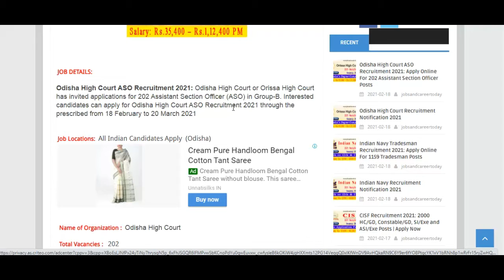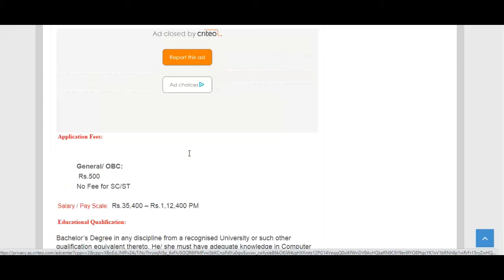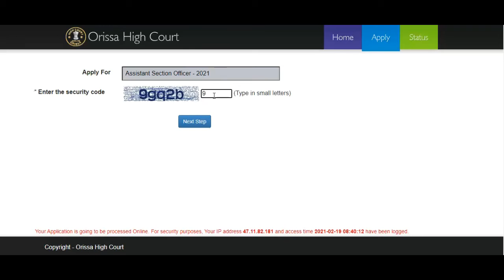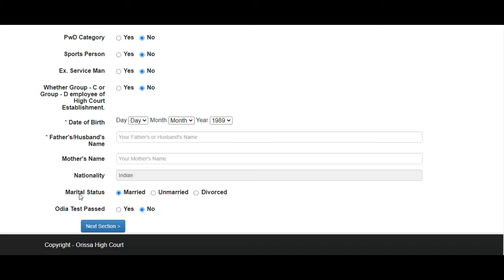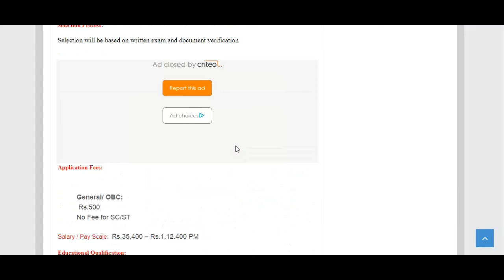Odisha High Court ASO Recruitment 2021: Apply Online For 202 Assistant Section Officer Posts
10th/12th PASS JOB

Sarkari naukri

10th pass jobs

12th pass jobs

Salary 65000

Latest jobs

IncometaxJob

10th Pass Job

Sarkari Naukri

Govt job